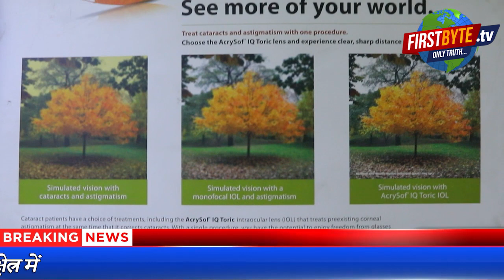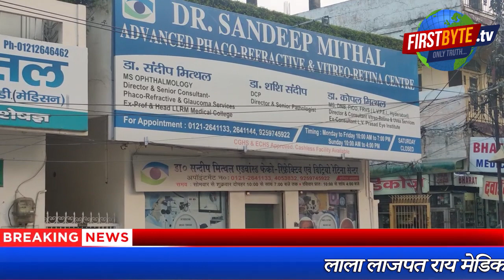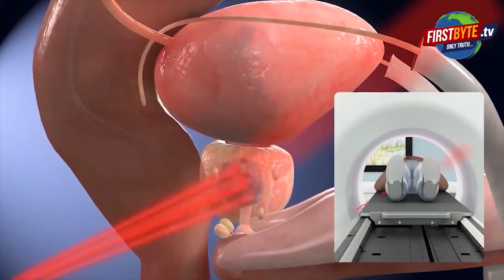संपूर्ण जीवन व नई पीढ़ी लगा दी नेत्र चिकित्सा सेवा में : डॉ.संदीप मित्थल || First byte.tv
नेत्र चिकित्सा के पितामह कहलाते हैं डॉ. संदीप मित्थल

संपूर्ण जीवन नेत्र चिकित्सा को समर्पित

मेरठ आई बैंक स्थापित कर नेत्र सेवा को दिया नया आयाम

तीनों बेटियों को भी उतारा नेत्र चिकित्सा क्षेत्र में

लाला लाजपत राय मेडिकल कॉलेज के रह चुके हैं प्राचार्य

मेडिकल कालेज में की थी कार्निया प्रत्यारोपण की शुरुआत